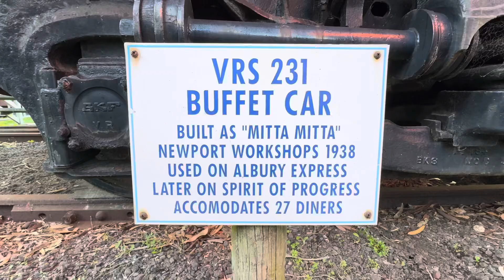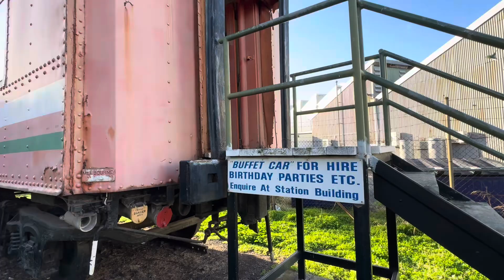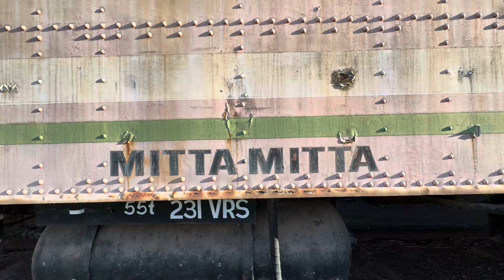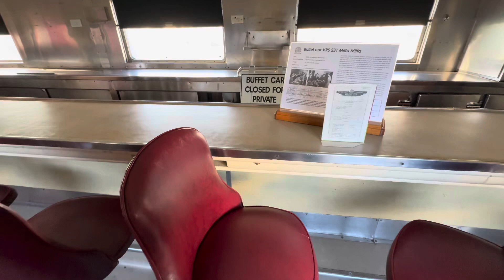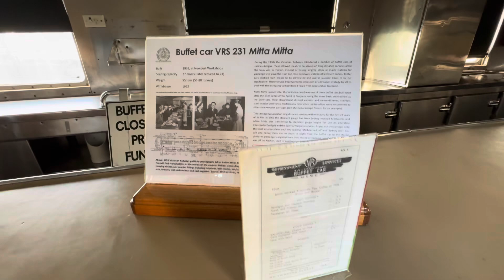VRS 231 Buffet Car “Mitta Mitta” | Train @ The Newport Railway Museum